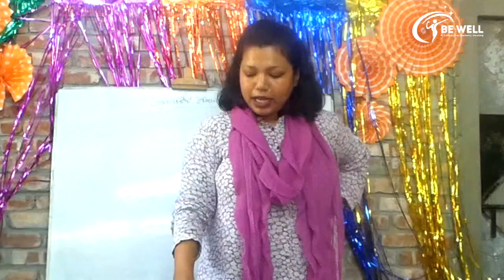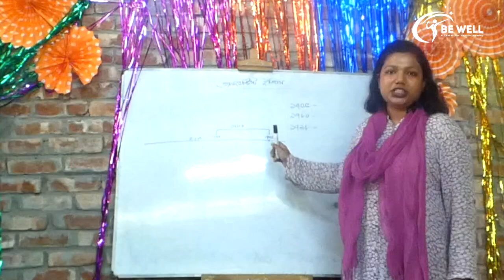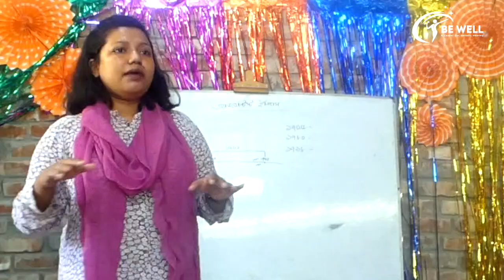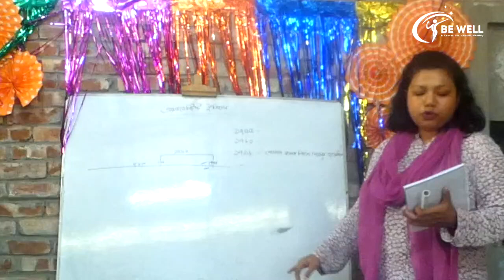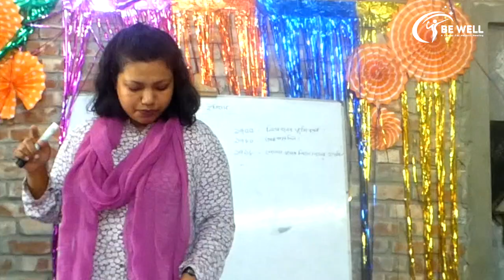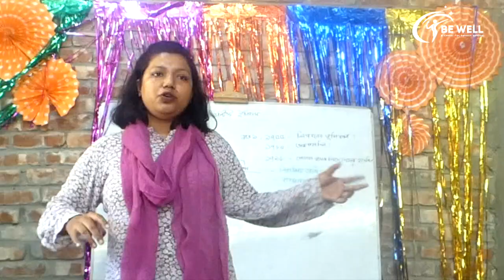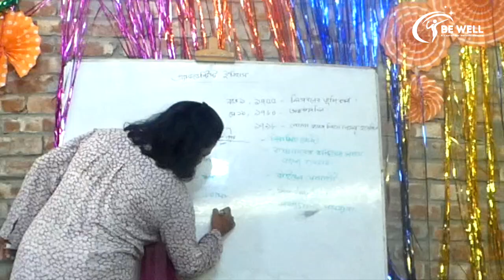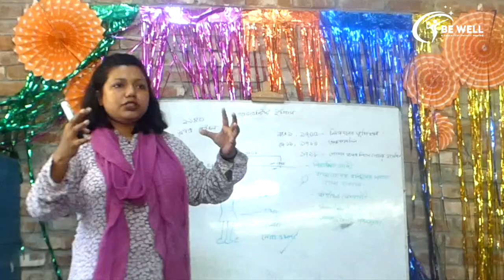Adventist History : Introduction || Lecture - 1 || BE WELL LECTURES